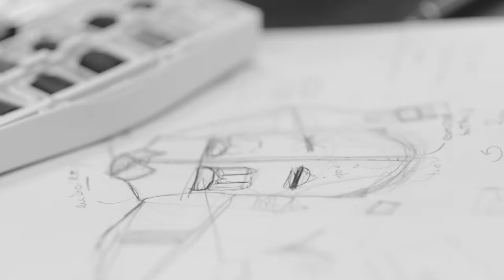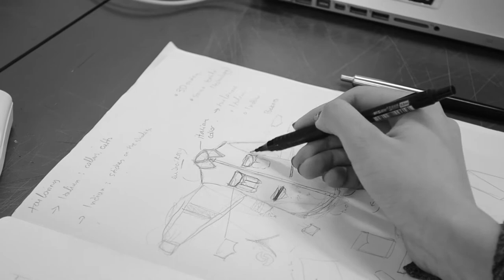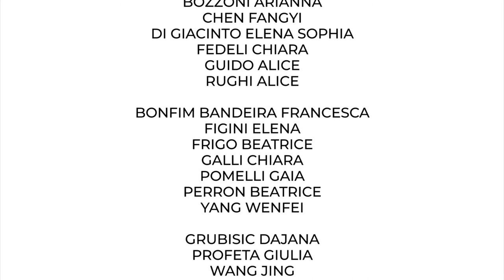A Più Mani - A collaborative fashion project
A Più Mani  è una collaborazione tra
Politecnico di Milano
Consorzio Ardent
Penisola
WeMake
CNA

all'interno del Corso di Fashion Advanced Design Studio Politecnico di Milano

Soundtrack
Still Life (Light Mix) by Ars Sonor & Material Action
downloaded from Free Music Archive